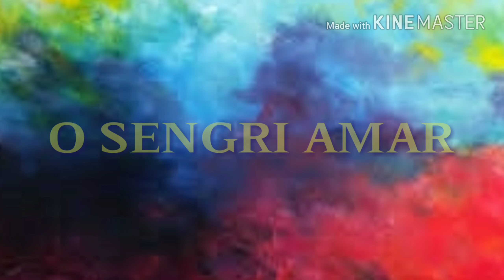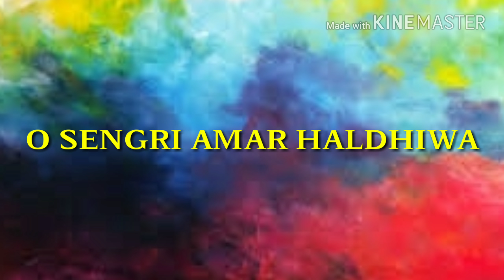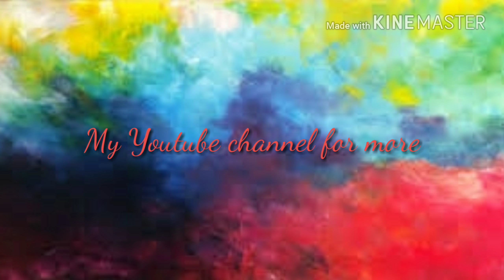Patani lyrical video.. Koch Rajbongshi song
Lyrical video of Most popular Koch Rajbongshi song patani. Singer, lyrics, music and tune :Jion Raz